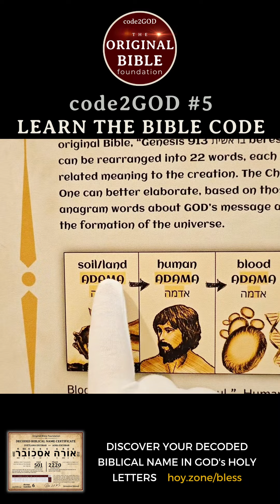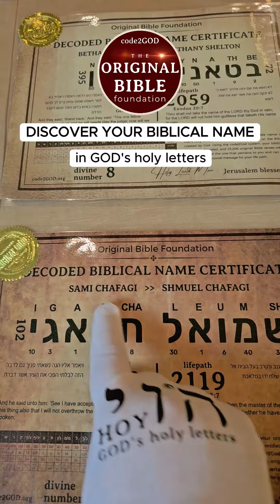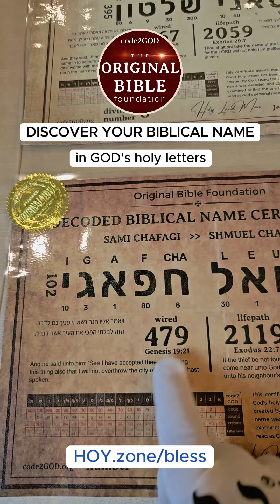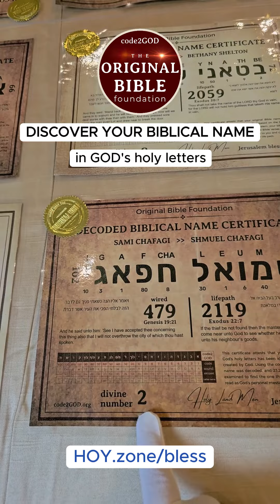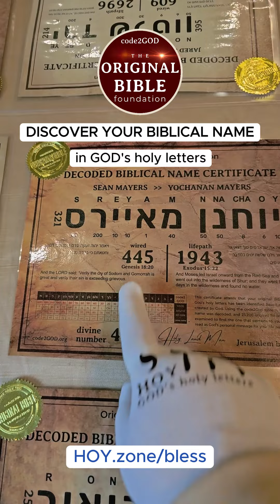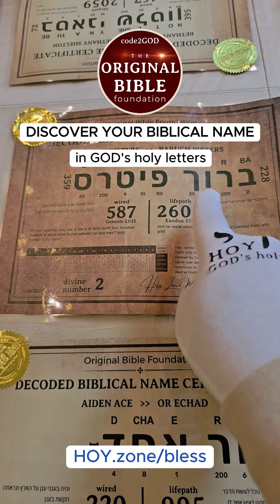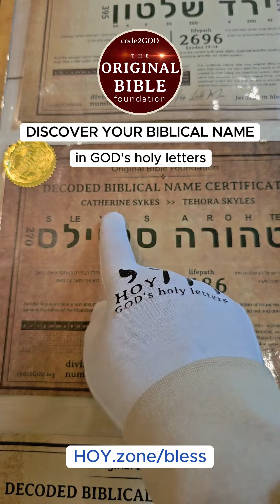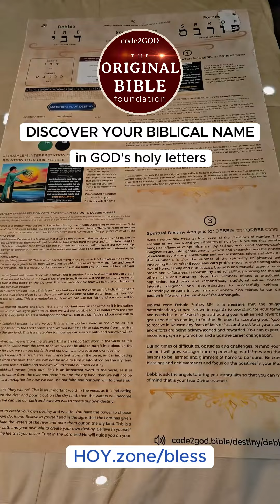ORIGINAL BIBLE CODE2GOD NO 5: PARABLE IN A WORD (ADAMA ADAM DAM)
The words "ADAMA" (soil or land) includes ADAM (human) and DAM (blood).

The Original Bible Foundation, a scientific non-religious organization, is the world's most credible source for the original Bible, code2GOD, and GOD's teachings.

We provided the world's first proof that GOD created the original Bible and encoded it with messages to humanity. We discovered the first-ever Scientific Proof of GOD and invented the code2GOD scientific system to uncover these divine messages based on the original Bible.

We can DISCOVER YOUR DECODED BIBLICAL NAME in GOD's holy letters to help you uncover your divine connection, revealing "who am I", how you are wired, your Life-Path, your original Bible verse, and your divine number.

GOD created the original Bible with exactly 1,197,000 Hebrew letters, each coded with a unique number from 1 to 400, forming the code2GOD messaging to humanity in words and verses. This divine messaging explains how humans are wired and how to ultimately achieve happiness and success.

Human-translated "bibles" are flawed and lack the code2GOD messaging. Concepts like unicorns, heaven, and satan were either mistranslated or intentionally added to serve publishers' interests. These elements do not exist in the original Bible. The original Bible, derived from the WOG (Word Of GOD), is a single string of 1,197,000 Hebrew letters, as discovered by the Original Bible Foundation.

To effectively pray one should achieve understanding of the true GOD relying on the original Bible as explained by Mr Juravin, the inventor and founder of the Original Bible Foundation.